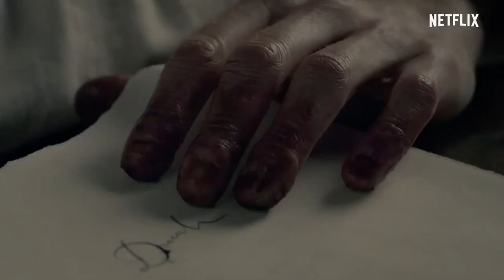Drácula Temporada 1 Netflix Serie Trailer Oficial #2 Subtitulado Español (2020)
Se estrena el 2 de Enero de 2020
Sinopsis: Miniserie de TV de 3 episodios inspirada en el personaje de Bram Stoker, el conde Drácula, que viaja de Transilvania a Londres para saciar su sed de sangre.

Reparto: Claes Bang, John Heffernan, Joanna Scanlan, Morfydd Clark, Sacha Dhawan, Mark Gatiss, Dolly Wells, Jonathan Aris, Clive Russell, Catherine Schell, Nathan Stewart-Jarrett, Tim Ingall, Youssef Kerkour, Lujza Richter, Samuel Blenkin, Dilyana Bouklieva, Paul Brennen, Andrew Byron, Lily Dodsworth-Evans, Phil Dunster, Anthony Flanagan, Rob Horrocks, Anthony Kaye, Abdulla Majid, John McCrea, Sarah Niles, Sofia Oxenham, Natasha Radski, Joakim Skarli, Veronica Stanwell, Alec Utgoff, Patrick Walshe McBride, Cat White